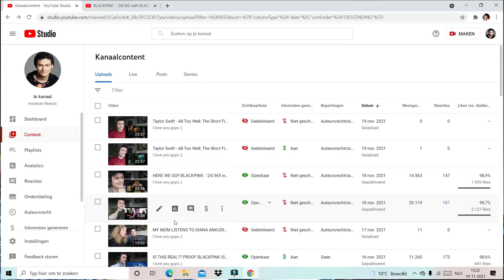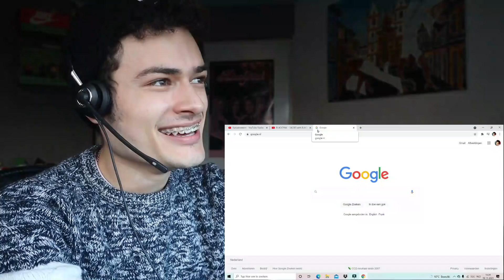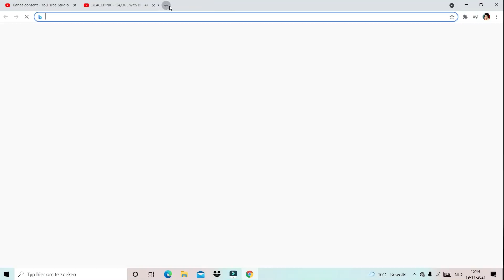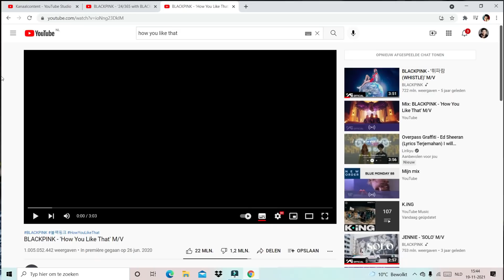BEHIND THE SCENES!! BLACKPINK - '24/365 with BLACKPINK' EP.2 REACTION